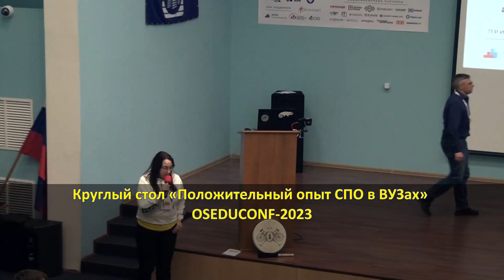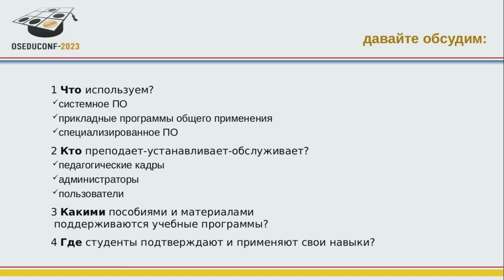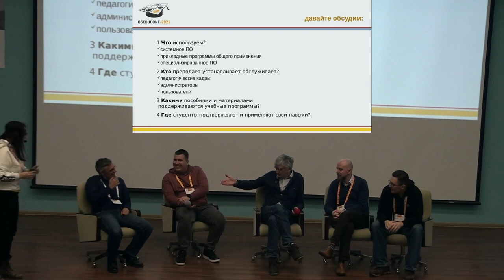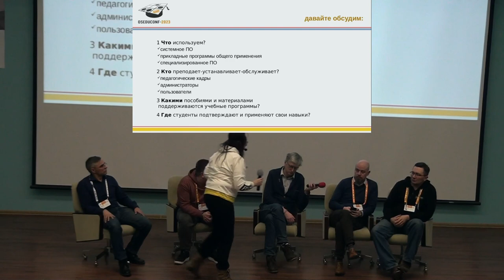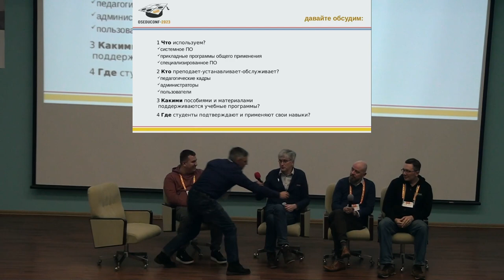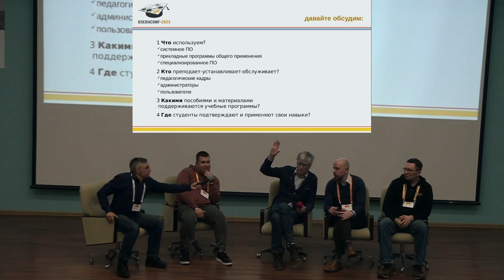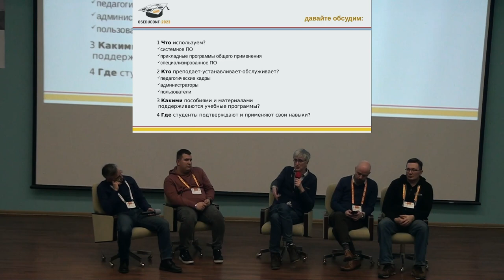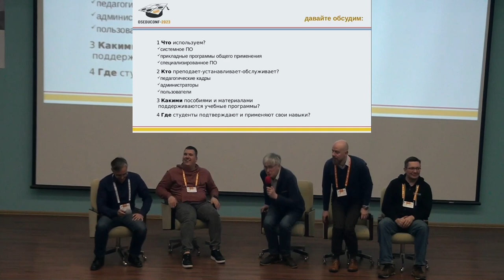Круглый стол «Положительный опыт СПО в ВУЗах» (OSEDUCONF-2023)